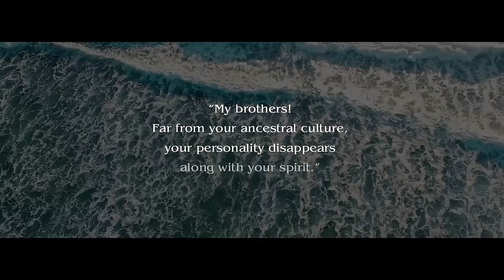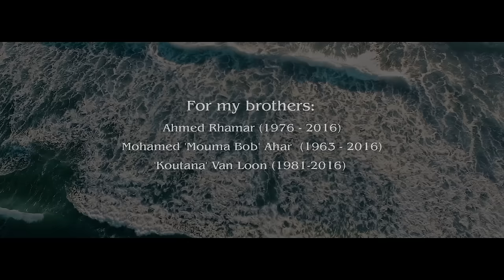BOMBINO - AKHAR ZAMAN - OFFICIAL VIDEO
"My brothers: far from your ancestral culture, your personality disappears, along with your spirit"

Dedicated to my brothers gone to soon:
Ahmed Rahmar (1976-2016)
Mohamed 'Mouma Bob' Ahar (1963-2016)
Abdoulahi "Koutana" Van Loon (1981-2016)

Directed by Sam Bathrick for Resonant Pictures
Produced by Resonant Pictures, Partisan Records, and Modiba Productions.

modiba.net